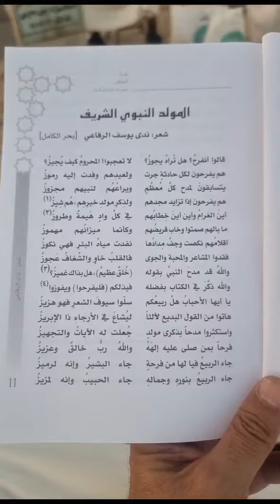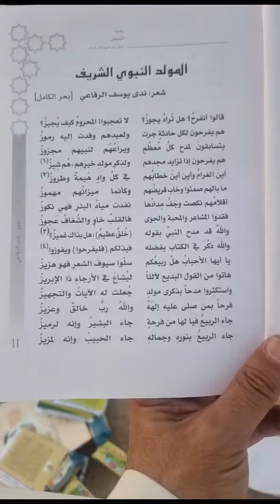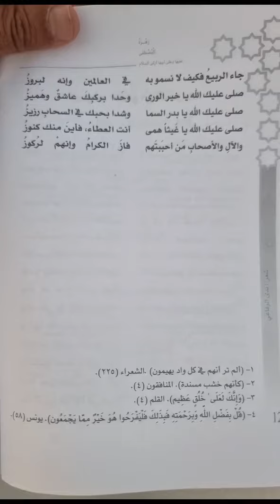قصيدة أختي شاعرة آل البيت والكويت (ندى السيد يوسف الرفاعي)بعنوان(المولد النبوي الشريف)عند قبر والدها